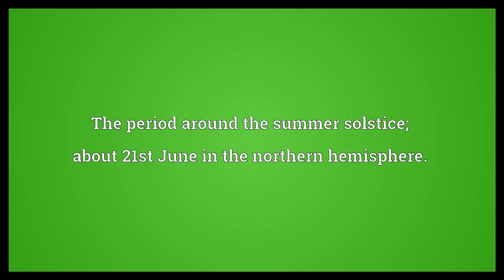Midsummer Meaning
Video shows what midsummer means. The period around the summer solstice; about 21st June in the northern hemisphere.. The first day of summer. The middle of summer..  Midsummer Meaning. How to pronounce, definition audio dictionary. How to say midsummer. Powered by MaryTTS, Wiktionary